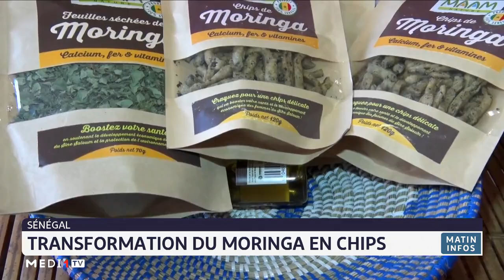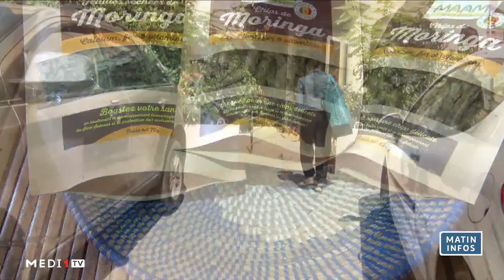Sénégal: transformation du moringa en chips